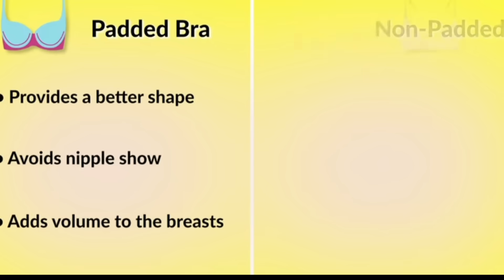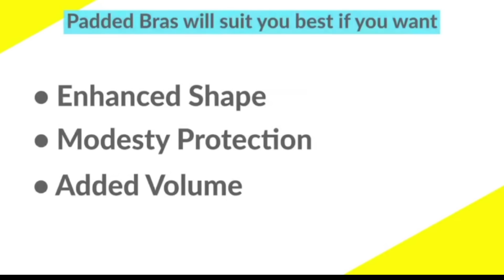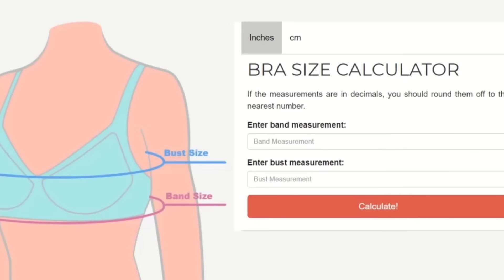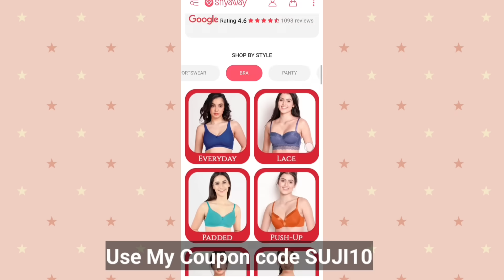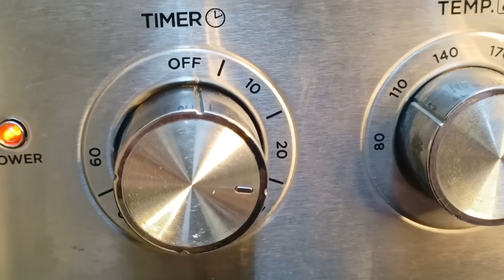5 Most Useful Tips for Ladies 💗| ನನ್ನ ಮಗಳೀಗ ಕೆಲವು ದಿನದ ಅತಿಥಿ | Shopping 🛍️|My 1st Ever Carrot cake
5 Most Useful Tips for Ladies 💗| ನನ್ನ ಮಗಳೀಗ ಕೆಲವು ದಿನದ ಅತಿಥಿ  | Shopping 🛍️|My 1st Ever Carrot cake

Bra